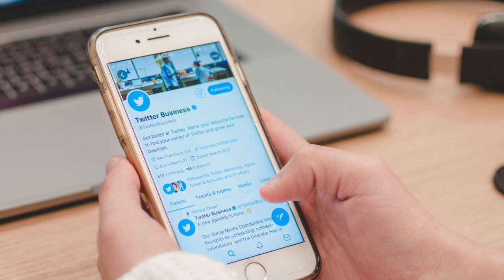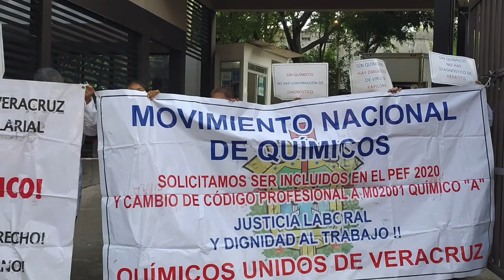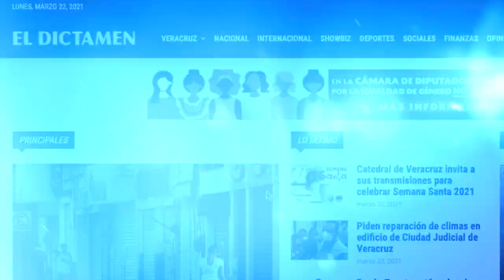Las Voces de El Dictamen - Braskem Idesa y Pemex acuerdan construir una terminal de etano en México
Químicos denuncian condiciones laborales injustas ante Sesver